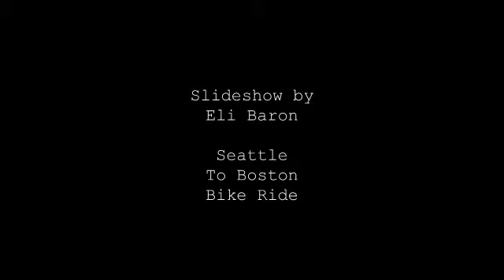c2c06 - Thompson Falls to Missoula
Seattle to Boston, Coast to Coast Bike ride